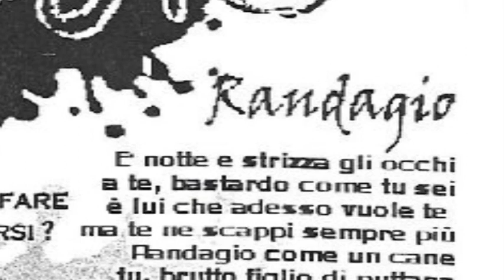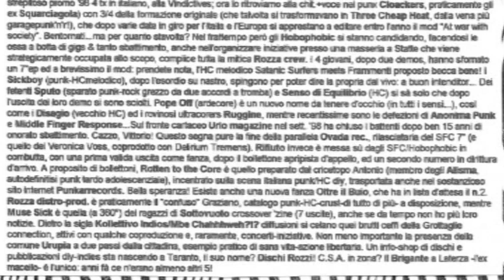Sputo- Randagio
Track 07 from the compilation tape "Orecchiette alla pestona... il bis" (Terapia Intensiva, Kollettivo Indios, 2001)
Sputo was a punk band from Grottaglie (TA), active around 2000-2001. I don't have many infos about them; if you have some, write me in comments (or through my other social networks)